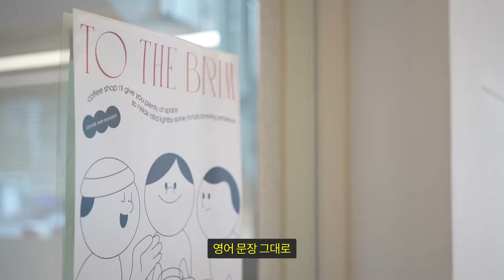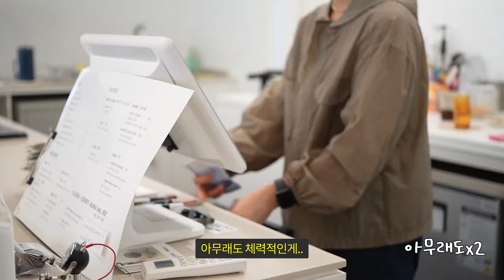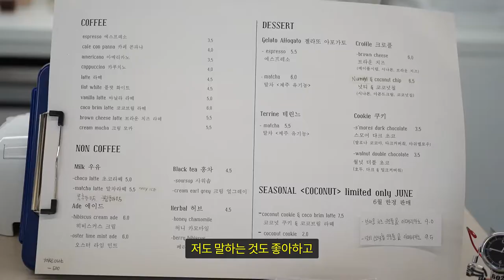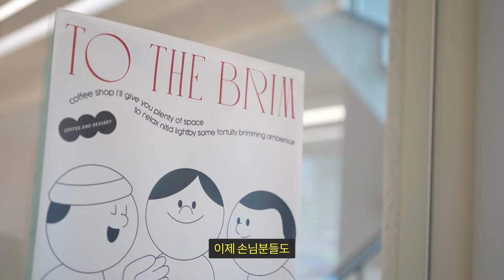부산, 장전동 외진 동네의 카페가 유명한 이유가 사장님의 미모 때문이라고 ?!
부산 장전동에 위치한 개업한지 두달밖에 안된 신생카페!

🍴 메뉴

아메리카노 : 3,500원

카푸치노 : 4,000원

브라운치즈라떼 : 5,500원

히비스커스 크림 에이드 : 6,000원

오스터 라임민트 에이드 : 6,000원

크림 모카 : 5,500원

플랫화이트 : 4,500원

말차 테린느 : 5,500원

스모어 쿠키 : 3,500원

브라운 치즈 크로플 : 6,000원

🔎 위치 & MAP - 부산광역시 금정구 금강로321번길 60 2층

Crystal Flower - 아티스트
Second Moon - 앨범
Princess Hours (Original Television Soundtrack)